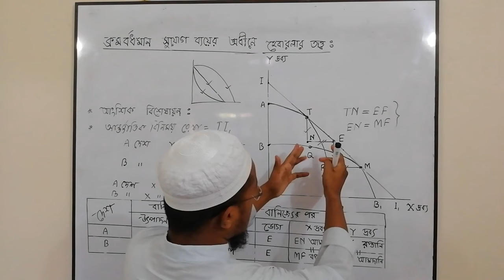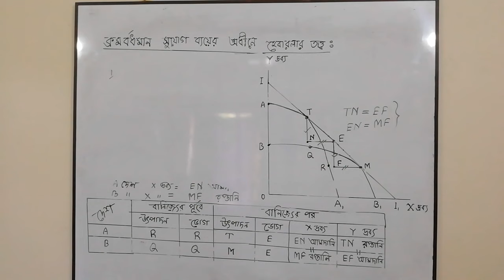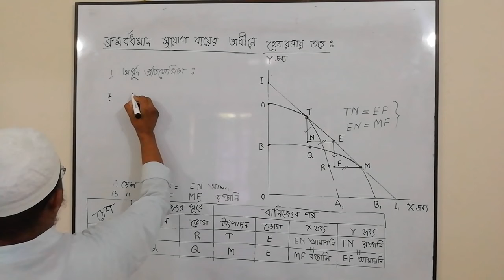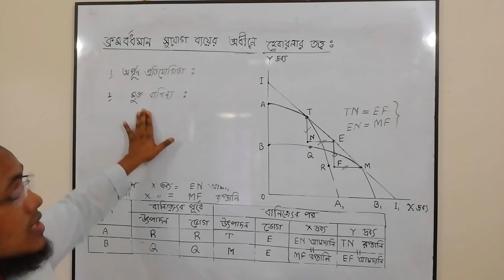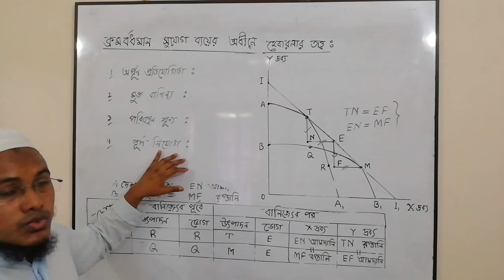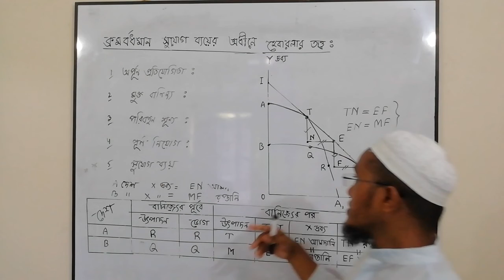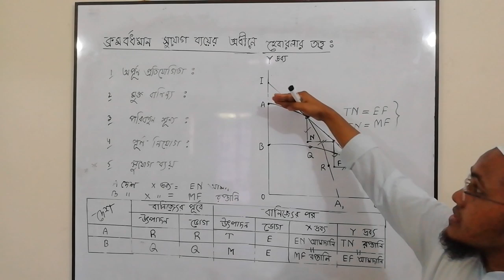BSS HON'S 3rd YEAR ECONOMICS,Sub; INTERNATIONAL ECONOMICS 1,L-03